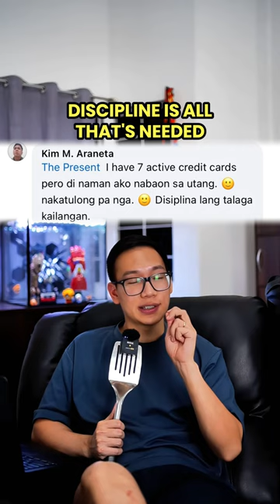Ok lang ba ang multiple cards?